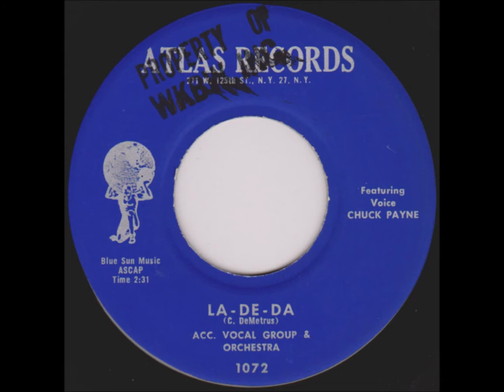CHUCK PAYNE & GROUP - LA DE DA / BABY - ATLAS 1072 - 1957